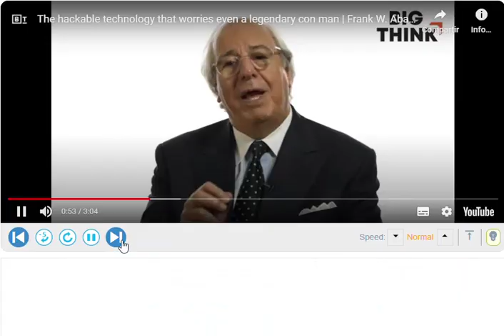Listening Practice | Silent Letters, Interstate (t) 🛣️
-Examples of native speakers pronouncing the word INTERSTATE with a silent T

-In normal relaxed speech it's common for Americans to drop the T sound when it comes after N

INTERSTATE [ adjective in-er-STEYT; noun IN-er-steyt ], / adjective ˌɪn ərˈsteɪt; noun ˈɪn ərˌsteɪt /

-IF YOU´RE LEARNING FROM MY VIDEOS, please consider supporting me by buying me a coffee. It`s quick, easy, & only 5 bucks!👇